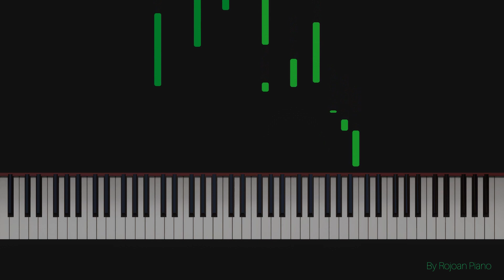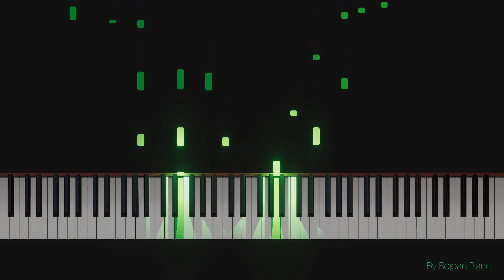Naruto OST - Hokage Funeral | Piano Cover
Naruto OST - Hokage Funeral | Piano Cover by Rojoan Piano
Naruto OST - Hokage Funeral on piano but…
 - Piano Cover
Naruto OST - Hokage Funeral Easy Piano Tutorial